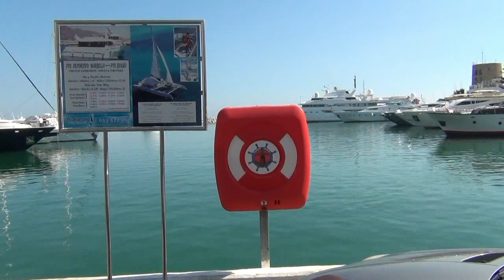Spanje - 09 - Andalusië - Marbella - Costa del Sol - de Jong Intravakanties / 2012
Op naar het laatste hotel van de rondreis in Mijas. Koffiestop in Marbella, hier zien we de mooiste auto's en betalen 6 euries ! voor een ijsje. Door naar het bergdorp Mijas met een hotel in de bergen en uitzicht op de kust.